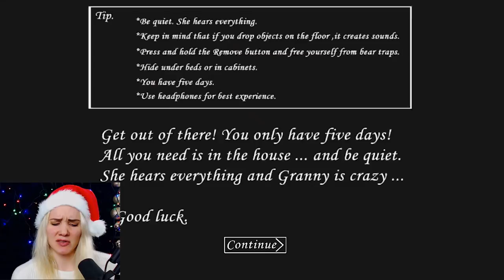GRANNYLLE TULI JOULU | Pelataan Granny #16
Grannykin löysi tänä vuonna joulumielen! Mennääs katsomaan miten hän koristelee talonsa tänä vuonna!
Tervetuloa katsomaan Granny pelivideo suomeksi!
Muistakaa painaa sitä Tykkäys ( Moti moti ) Nappulaa!